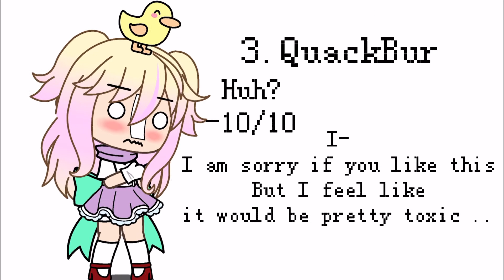Rating Dream SMP Ships! [Pt.1]